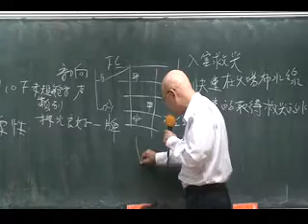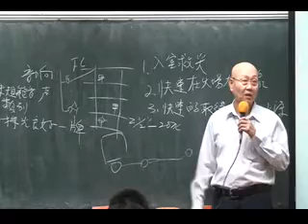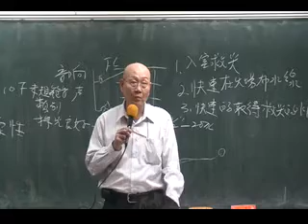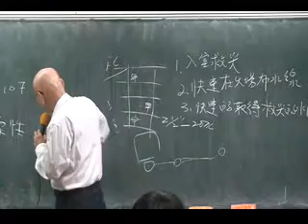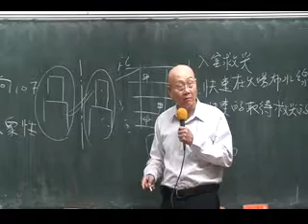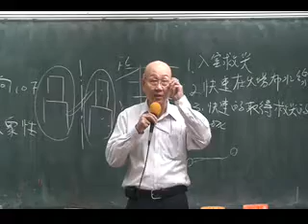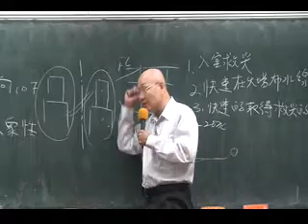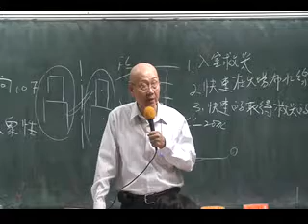各類場所消防安全設備設置標準第27條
法規解析及立法原意消防設備師士及消防三等特考